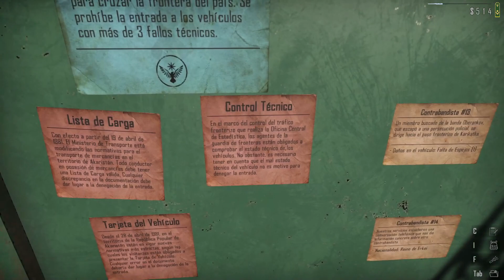Let's Play Contraband Police | Ep: 4 l En español